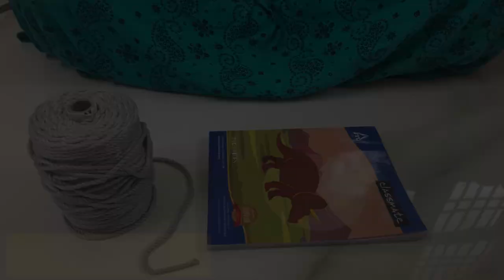DIY - Macrame thread Hot 🥵 Pot Stand | Handmade Kitchen idea